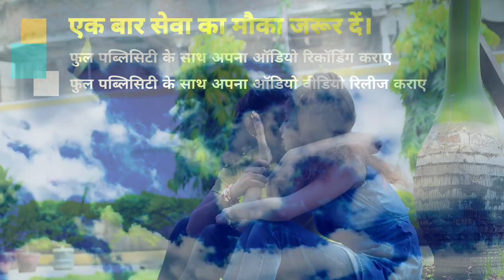बनबू तबे प्यार के दर्द जनबू प्रकाश राज का बेवफ़ाई Radha_Banabu_Tabe_Pyar_Ke Dard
► Album :- राधा बनबू तबे प्यार के दर्द जनबू
► Song :- राधा बनबू तबे प्यार के दर्द जनबू

Bihar - 845449

PAWAN KUMAR
(Producer/Director)
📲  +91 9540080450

SURAJ KUMAR
(Manager)

UJJWAL SAMRAT
(Producer/Director)
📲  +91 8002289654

VAIBHAV NISHANT
(Proprietor)
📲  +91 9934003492